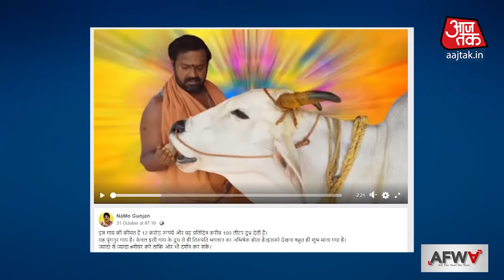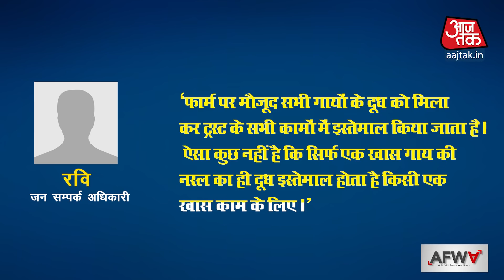क्या तिरुपति मंदिर पूजा के लिए केवल इन विशेष गायों के दूध का उपयोग होता है?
सोशल मीडिया पर कुछ लोग दावा कर रहे हैं कि तिरुपति मंदिर में अभिषेक केवल पुंगनूर गायों के दूध से होता है। उनका यह भी दावा है कि इस गाय की कीमत 12 करोड़ रुपये है और यह प्रतिदिन करीब 100 लीटर दूध देती है। देखिये हमारी AFWA टीम की।